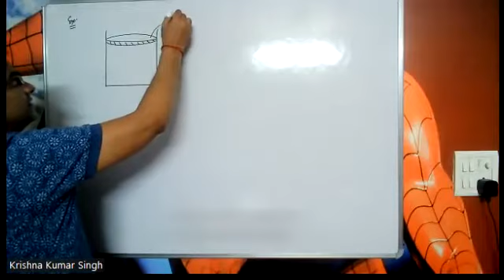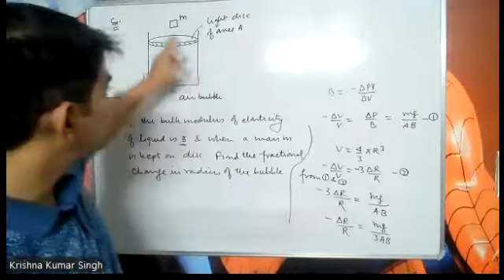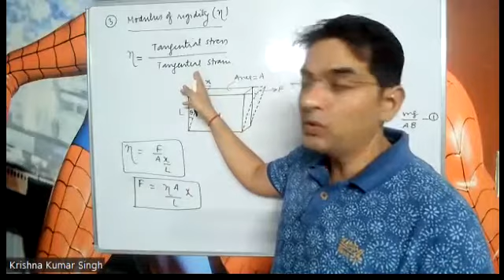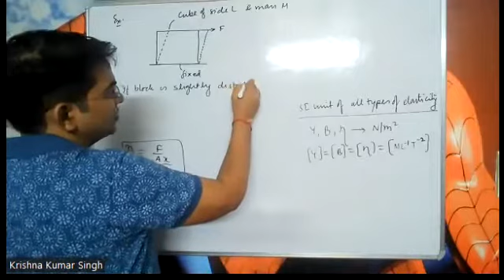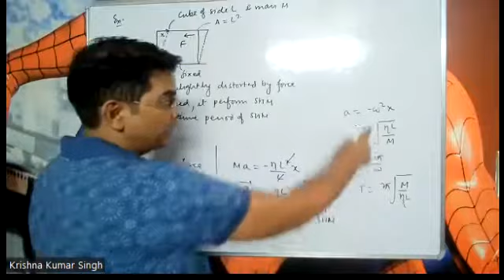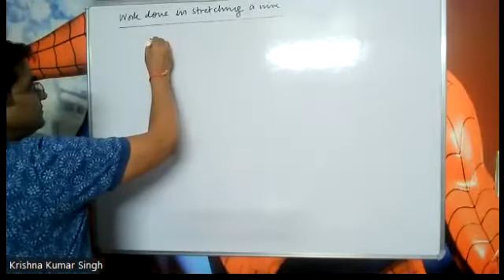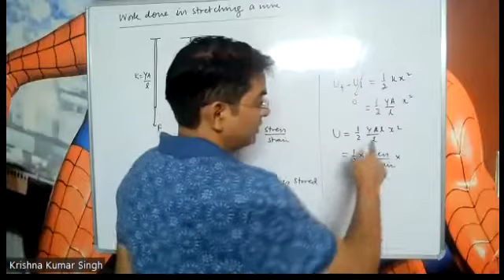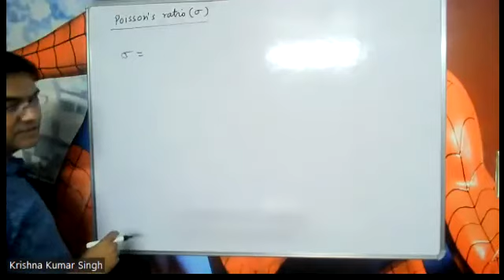Elasticity: Lecture-5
Relation between Y, B , eta & sigma